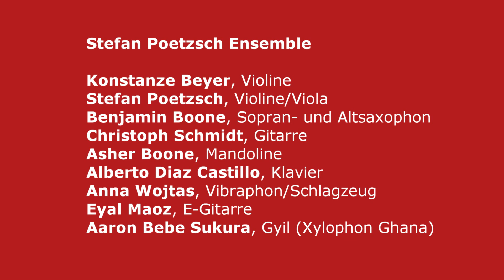„Mensch und Maschine“ von Stefan Poetzsch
Kompositionszyklus für ein flexibel besetztes Ensemble, einem teilweise zugeschalteten Musiker und Zuspielungen

Komposition: Stefan Poetzsch

Stefan Poetzsch Ensemble

Konstanze Beyer, Violine (Leipzig)
Stefan Poetzsch, Violine/Viola (Erlangen)
Benjamin Boone, Sopran- und Altsaxophon (Fresno/USA)
Christoph Schmidt, Gitarre (Erlangen)
Asher Boone, Mandoline (Fresno/USA)
Alberto Diaz Castillo, Klavier (Erlangen/Kuba)
Anna Wojtas, Vibraphon/Schlagzeug (Erlangen/Polen)
Aaron Bebe Sukura, Gyil-Xylophon (Ghana)
Eyal Maoz, E-Gitarre (New York/USA)

00:23
Teil 1
„Erwünschte Perfektion“
Resultat aus Teil 4, ohne hörbare Zuspielung

1:39
Teil 2
„Annäherung an Möglichkeiten 1“
Solo: Benjamin Boone (Altsaxophon)

5:12
Teil 3
„Datenstrom“
Soli: Christoph Schmidt (Gitarre), Eyal Maoz (E-Gitarre)

10:40
Teil 4
„Abhängig 1“
Unter Verwendung von Zuspielungen

12:14
Teil 5
„Unabhängig“
Soli: Aaron Bebe Sukura (Gyil), Alberto Diaz Castillo (Klavier)

14:55
Teil 6
„Human“
Alberto Diaz Castillo (Klavier)

17:29
Teil 7
„Abhängig im Freiraum“
Solo: Eyal Maoz (E-Gitarre)

18:57
Teil 8
„Unabhängig im Freiraum“
Soli: Aaron Bebe Sukura (Gyil), Benjamin Boone (Altsaxophon)

24:39
Teil 9
„Annäherung an Möglichkeiten 2“

26:30
Teil 10
„Human im Trio“
Benjamin Boone (Altsaxophon), Alberto Diaz Castillo (Klavier), Anna Wojtas (Schlagzeug)

29:19
Teil 11
„Abhängig 2“
Unter Verwendung von Zuspielungen und einem virtuell zugeschalteten Musiker

Aufgenommen zum Ende einer Probenphase am 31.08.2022

Tonaufnahme: Thomas Zahn, Superklänge Erlangen
Sound- und Videoschnitt: Stefan Poetzsch

Gefördert von: Musikfonds/Neustart Kultur